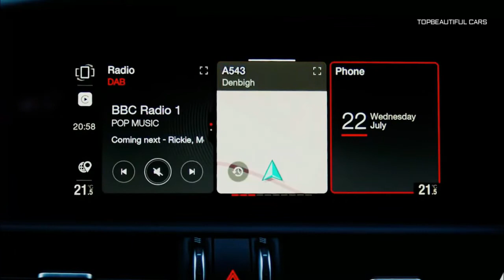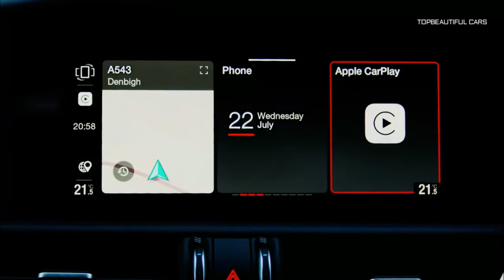2021 Alfa Romeo Giulia Quadrifoglio Exterior Interior and Drive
2021 Alfa Romeo Giulia Quadrifoglio-2021 marks the 110th anniversary of Alfa Romeo and to celebrate, the company would be launching two new limited-run trims of the Giulia Quadrifoglio- the GTA and the GTAm. The GTA and GTAm Giulias will be more powerful and performance-oriented machines and only 500 units of each will be sold in the entire world.
2021 Alfa Romeo Giulia Quadrifoglio
The engine of the Giulia Quadrifoglio is entirely made out of aluminum, including alloys for weight-saving purposes. The 2.9L, turbocharged, V6 power unit is handcrafted at Ferrari’s Maranello factory and makes 505 horses and delivers 443 lb-ft of torque. The power plant is mated to an 8-speed automatic gearbox and power is sent to the rear wheels only via a torque vectoring differential.
2021 Alfa Romeo Giulia Quadrifoglio
The interior of Giulia Quadrifoglio is a fine blend of carbon fiber, leather, and other high-quality materials. Everything on the inside is functional and gorgeous. Hop on to the driver’s seat and there's an aggressive carbon fiber steering wheel sitting in front of you. The dashboard is simple and laid out properly and has a plush feel to it.